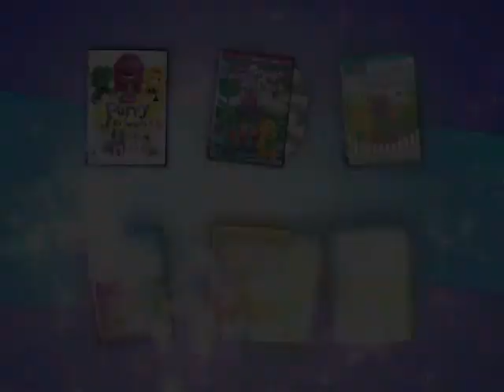Previews From Thomas & Friends: Pop Goes Thomas 2011 DVD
NO COPYRIGHT INFRINGMENT INTENDED! Here's The Order:
1.Bob The Builder DVD Collection Trailer
2.Barney DVD Collection Trailer